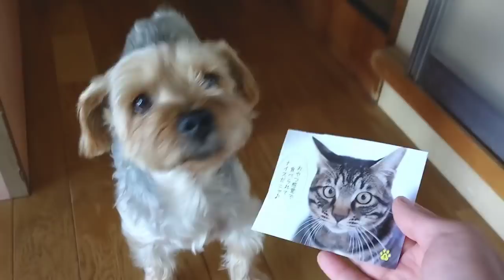【安否確認】昨日窓に貼ったブルーシートは無事なのか！？ ″カラスvs.猫″＆″卵姐御″＆″肉食犬″ 20191012、カラス＆四つ足トリオ